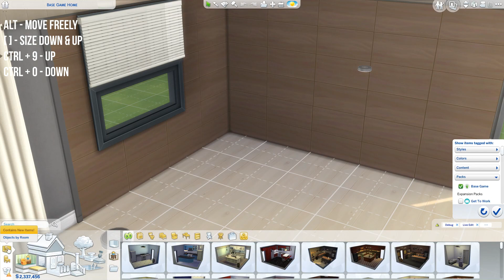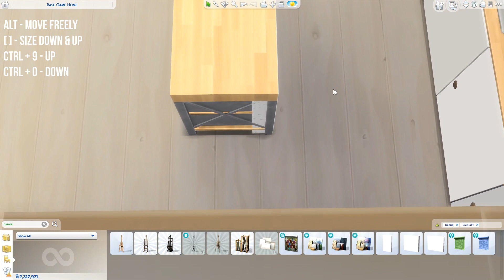BASE GAME KITCHEN TUTORIAL • NO CC NO MODS • Sims 4 Build Tutorial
Today we are building a base game functional kitchen using only Sims 4 base game and debug items. The build tutorial is slow and easy to follow.
No cc and no mods, base game only. I know lots of you don't use mods or cc or are on consoles and can't use those. This will work for you too! Hope you guys like it.

If you watched my recent base game home you can see a similar kitchen and living room shelves there.

Available for download on the Sims 4 Gallery
ID: summerrplays
LOT: Ikea Base Game Kitchen

STOP MOTION BUILDS YOU WILL LOVE

❤ Gallery ID: summerrplays

Cheats used: (activate cheat window by pressing shift + ctrl + c on your keyboard)
testingcheats true
bb.moveobjects on
bb.ignoregameplayunlocksentitlement
bb.showhiddenobjects
bb.showliveeditobjects

**Always use moveobjects before placing my builds

***Please note that The Sims 4 is rated +13 and that this video is not intended for children.